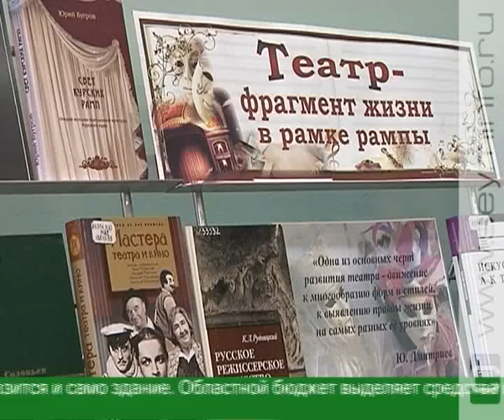К 220-летию здание курского драмтеатра преобразится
В Курске прошла пресс-конференция, посвященная 220-летию драматического театра. Он является одним из старейших в России. Именно на нашей сцене начал свой путь Михаил Щепкин.